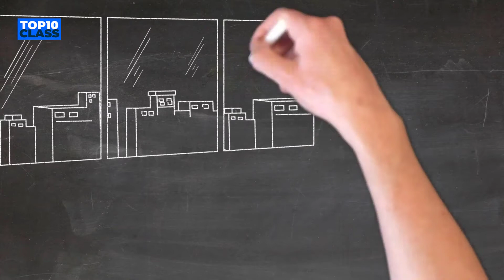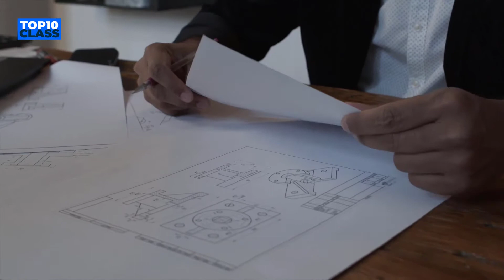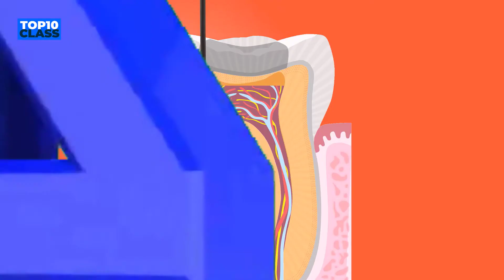The Top 10 Highest Paying Jobs in the World 2021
Want to find out the highest paying careers, and their average salary?
If you’re looking to earn more money, or you’re just getting started in the working world, then this article’s for you! We’ve listed some of the highest paying careers or jobs in the world to help you identify which careers pay the most. You might be shocked at some of them, as quite a lot of professions aren’t always associated with high earning potential.

00:48
Average salary: $99,000 (US) / £50,000 (UK) / C$87,000 (Canada)
A marketing manager’s role is pretty straightforward. Nonetheless, it consists of a wide range of tasks and responsibilities. These include monitoring budgets, managing employees, analysing marketing campaigns and creating new promotional strategies for products and services.

01:42
Salary potential: $240,000 (US) / £101,000 (UK) / C$152,000 (Canada)
If you’re an aspiring lawyer, consider specialising in corporate law. Not only is it an exciting career, but it also pays well! Corporate lawyers are essentially legal business advisers, as their main job is to counsel businesses on their legal rights and responsibilities.

02:41
Salary potential: $127,000 (US) / £55,000 (UK) / C$121,000 (Canada)
IT managers hold an integral part of any business model, making them highly sought-after professionals. An IT manager’s main role is to protect office networks from hackers and malware, maintain software and hardware through regular upgrades, and resolve any technical issues that may arise.

03:35
Salary potential: $149,000 (US) / £89,000 (UK) / C$109,000 (Canada)
Among other things, engineering managers need to supervise different projects, work with diverse teams and communicate with clients. In other words, you not only need to be a highly experienced professional but also possess a variety of important soft skills.

04:22
Salary potential: $310,000 (US) / £176,000 (UK) / C$259,000 (Canada)
There’s a good reason why CEOs earn lucrative salaries. Their role is one that requires a diverse skillsets; from leadership to communication and decision-making to business management skills, it takes a lot of dedication in order to become a successful CEO.

05:21
Salary potential: $213,000 (US) / £98,000 (UK) / C$206,000 (Canada)
With a spot in the top five highest-earning careers, jobs in dentistry are experiencing substantial growth. A dentist advises patients on good dental care, maintains their dental hygiene, and diagnoses and treats problems. When necessary, they also carry out minor procedures.

06:19
Salary potential: $304,000 (US) / £291,000 (UK) / C$245,000 (Canada)
Orthodontists specialise in fixing crooked smiles, aligning teeth and treating dental disorders. They examine patients and fit them with the appropriate braces and retainers, helping them adjust the structure of their teeth and jaw.

07:09
Salary potential: $227,000 (US) / £102,000 (UK) / C$252,000 (Canada)
Physicians can be divided into two different categories: general practitioners and specialist physicians. Their broad knowledge of different conditions allows them to help patients suffering from the simplest cold to a rare disease. Specialist physicians, on the other hand, focus on clinical medicine and have extensive knowledge in the area they specialise in.

08:20
Salary potential: $496,000 (US) / £120,000 (UK) / C$180,000 (Canada)
Surgeons are highly regarded medical professionals. For them, a typical day at the office involves carrying out preoperative diagnoses, performing surgical procedures and checking in with patients, post-operation. This is not a career for the faint-hearted, as you are expected to work long hours, deal with life and death situations, and be always on call.

In order to become a surgeon, you not only need to complete medical training to become a doctor but also spend an additional amount of years specialising in a specific field.

09:17
Salary potential: $411,000 (US) / $192,000 (UK) / C$408,000 (Canada)
Just like surgeons, anaesthesiologists are trained physicians who specialise in perioperative care. They play an instrumental role within a surgical procedure, as they must ensure that the patient receives the correct type and dosage of anaesthesia while under the scalpel. Becoming an anaesthesiologist is quite a long and exhaustive process, which usually requires 12 to 13 years of medical training. It’s no wonder, then, that they’re the top earners in the world!